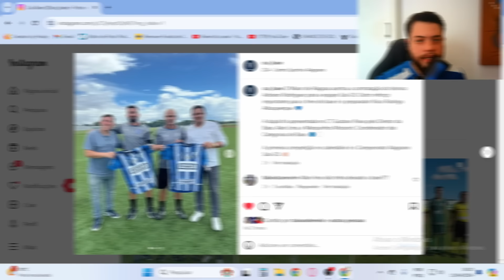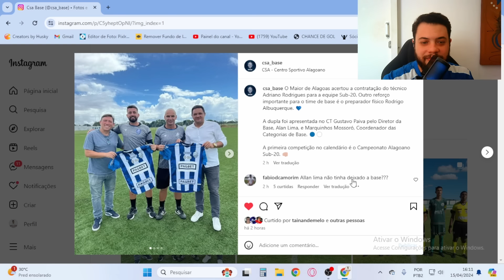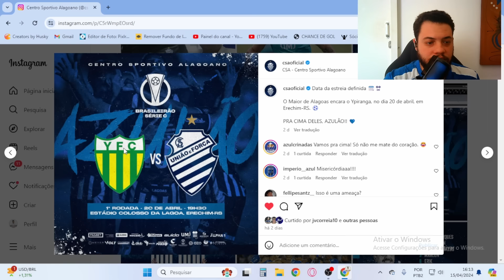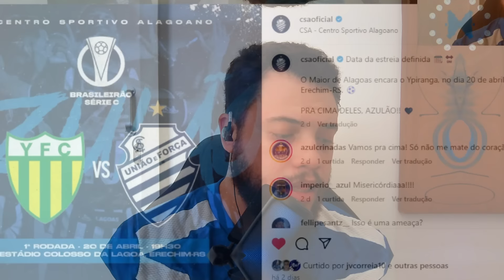SEMANA IMPORTANTE PARA O CSA